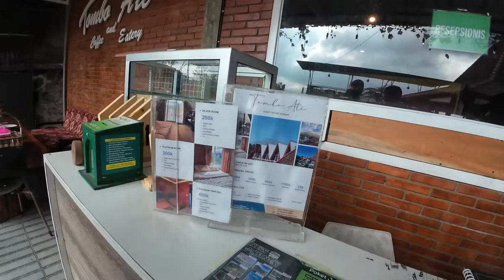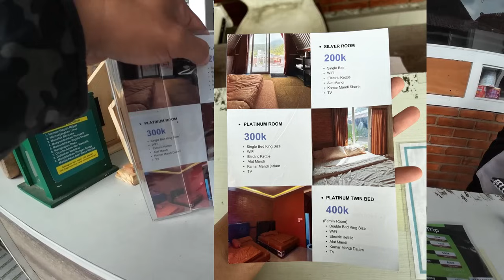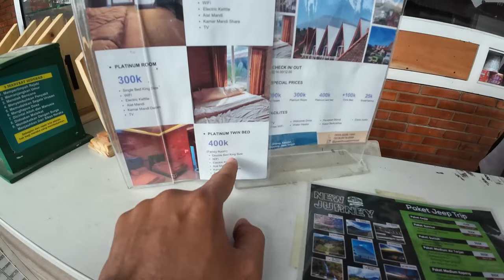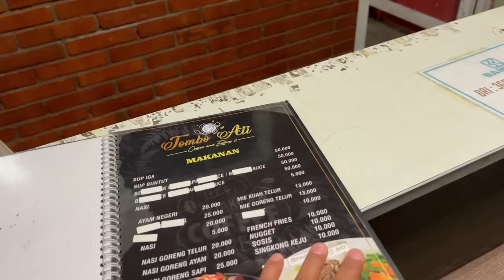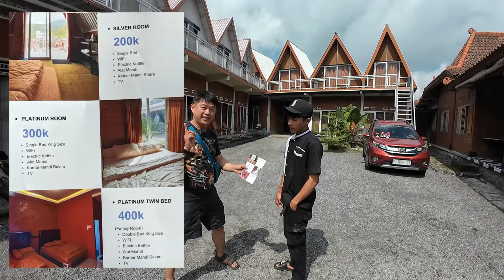PENGINAPAN budget minim di dekat wisata PUNCAK GUNUNG TELOMOYO magelang ❗️VIEW nya CAKEP banget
hy sobat budget minim balik sama w dan rangga di chanel traveling budget minim,di vidio ini kali ini mimin mau bahas penginapan di dekat wisata puncak gunung telomoyo atau hotel di dekat gunung telomoyo ..
cocok banget buat teman teman yg mau ke wisata puncak gunung telomoyo melihat sunrise..lokasi penginapan nya dekat banget sama gunung telemoyo cuma 5 menit aja pakai motor sudah sampai di pintu masuk ke wisata gunung telomoyo..
penginapan ini juga bisa di bilang glamping yang dekat sama wisata gunung telomoyo magelang..
harganya murah cuma 200 ribu aja
nama penginapan nya guest house tombo ati
dan di sini juga bisa sewa motor dan jeep untuk ke wisata gunung telomoyo
yd stay cun aja vidio ini yah

TITIK LOKASI
Guest house tombo ati
Hutan, Keditan, Kec. Ngablak, Kabupaten Magelang, Jawa Tengah 56194

pertgl 1 oktober 2024 khusus minta nomor kontak
tinggal follow tiktok dan ig traveling budget minim
kalau sudah follow dm aja lgsg makasi

kalau vidio ini bermanfaat buat teman teman
bole di bantu donasi nya trimakasi

Support untuk perjalanan TBM :
an. Vicky
               atau
Bank Mandiri (Kode Bank 008)
No. Rek : 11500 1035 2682
an. Vicky